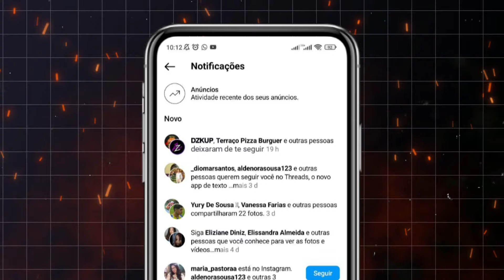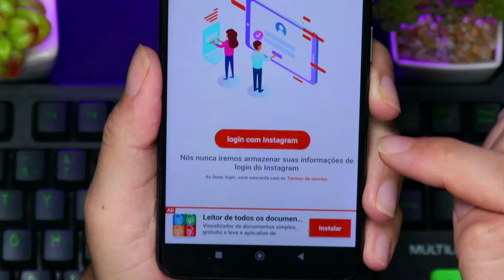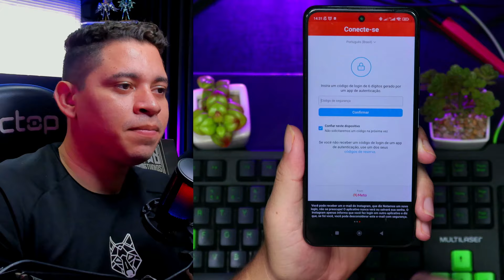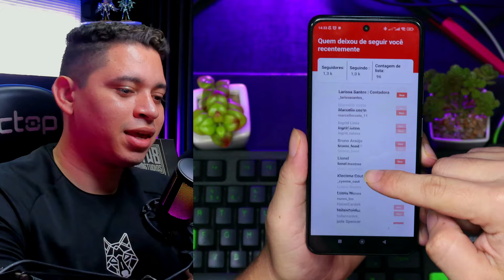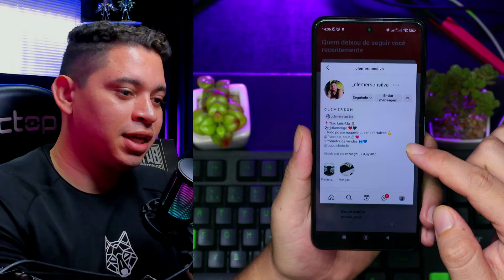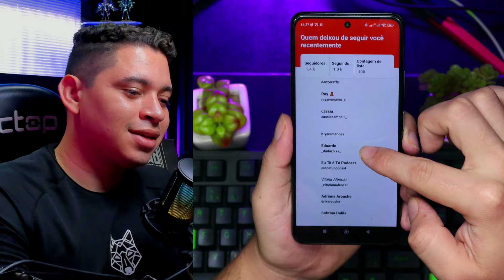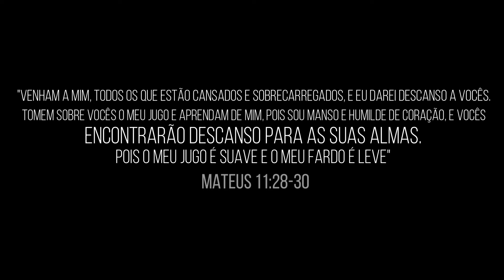COMO SABER QUEM DEIXOU DE SEGUIR NO INSTAGRAM! ATUALIZADO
NQuer saber quem deixou de te seguir no Instagram? Neste vídeo atualizado, vou te mostrar como descobrir quem deu unfollow na sua conta de forma simples e rápida. Vou apresentar as melhores ferramentas e métodos para rastrear seus seguidores e identificar quem deixou de te seguir. Se você quer monitorar sua lista de seguidores e entender melhor seu público no Instagram, este tutorial é para você! Assista agora e veja como é fácil saber quem deixou de seguir no Instagram!